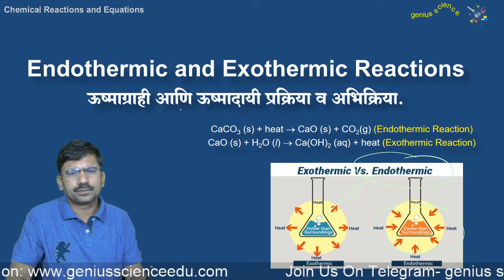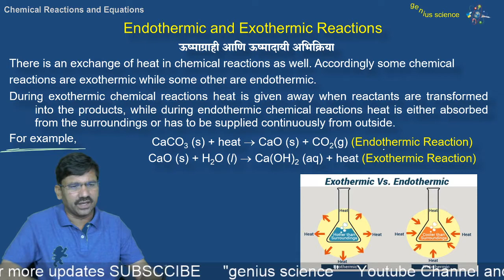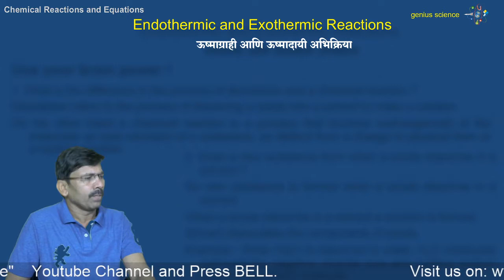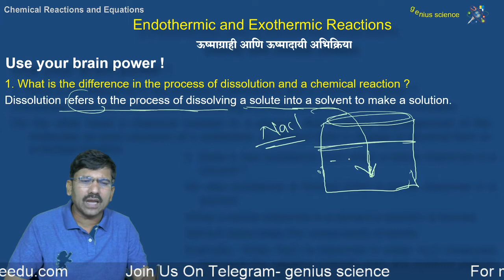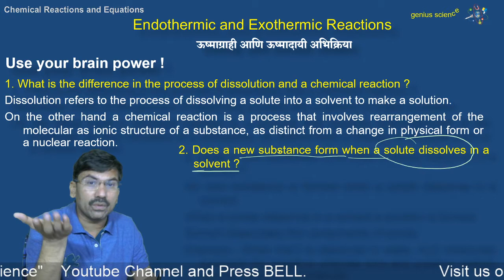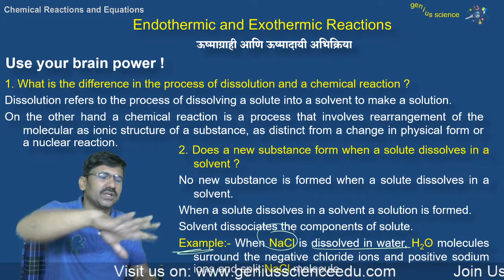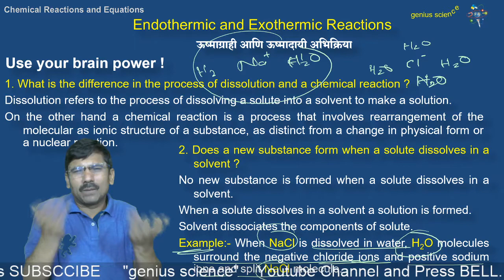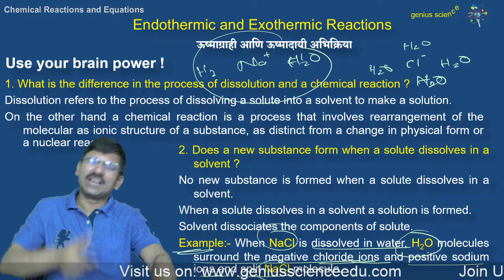10th Sci-1 ch. 3 Chemical Reaction and Equation 13 | Endothermic and Exothermic ushmagrahi ushmadai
Hello Friends,
This video is very important for class 10th 11th 12th NEET, JEE, CET, MPSC, UPSC and all exam.
This video from class 10th Chapter:- Chemical Reaction and Equation  Sub Topic:- Endothermic and Exothermic Processes and Reaction, ऊष्माग्राही आणि ऊष्मादायी प्रक्रिया व अभिक्रिया, ushmagrahi ani ushmadai abhikriya, ऊष्मादायी अभिक्रिया

12th New Syllabus All chapter Wise Video Playlist Links

12th Mathematics

12th Physics

12th Chemistry

11h Mathematics

11th Physics

11th Chemistry

10th Science -1 (विज्ञान -१)

10th Science -2 (विज्ञान 2)

Our faithfully
*(genius science)*